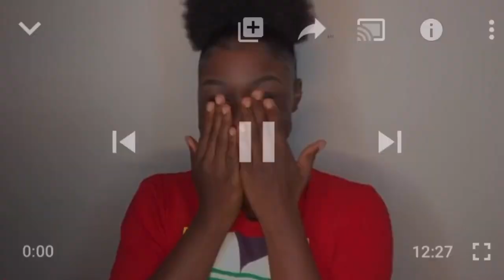BaybeeGiant INTROS OF 2K19🔥‼️ HAPPY NEW YEAR😜 BlaqGurLz🎚🤞🏾🖤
I decided to join all of my intros for the year of 2019 into one video. I know I just started but I love you all for being there for me and watching me! I will continue to grow and for the ones who been apart of my journey TOGETHER we WILL be something big!❤️ let this year be a year of new milestones and accomplishments For everyone! If you’re reading I want to say thank you for taking the time to hear me out I love every single one of you and I can’t thank you enough for subscribing liking and just enjoying my videos BIG BOY BANGAS WILL CONTINUE TO DROP ‼️ I love y’all so much 🥺❤️ B✋🏾G👈🏾 OUT😝😝😝😝

LINKS AND NAME OF INTROS DOWN BELOW

TRE OH FIE CHANNEL🔥🔥 (where I get majority of my songs)